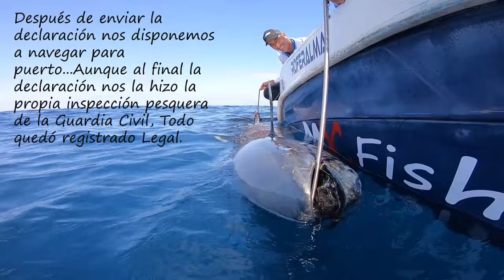Captura de Atun Rojo Gigante en la Costa de Huelva || ROFERALMA|| Veda abierta 2021.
Un día para el recuerdo a bordo de la embarción Roferalma donde capturamos este precioso atún rojo de cerca de 200kg que murió al final del combate y fue capturado y declarado en el mismo día de la apertura de la veda, el 16 de junio, el atún fue declarado por nosotros y por inspección pesquera de la guardia civil, un gran momento para nosotros la tripulación poder coger un atun rojo en Huelva y en la veda abierta puesto que es difícil que ocurra. Este atun fue noticia local de los periodicos huelvacosta y Huelvainformación, Gracias a todos  !!!